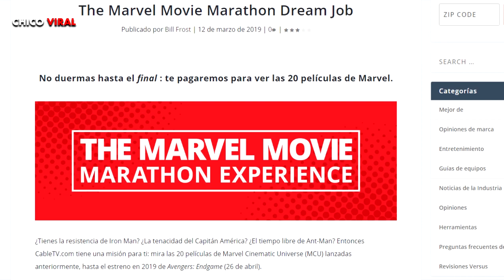GANA $19,000 por VER MARATÓN de MARVEL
3.- SIGUENO EN NUESTROS FACEBOOK